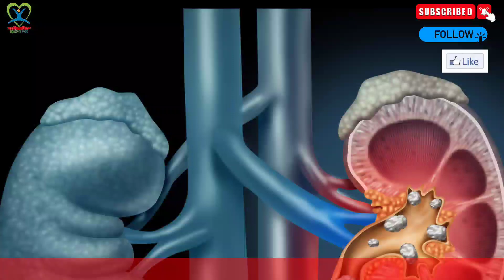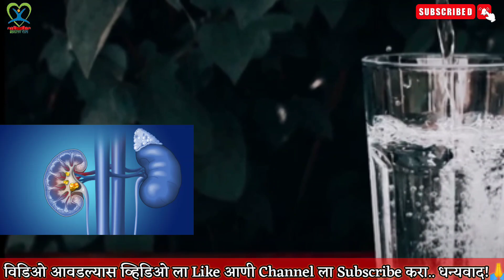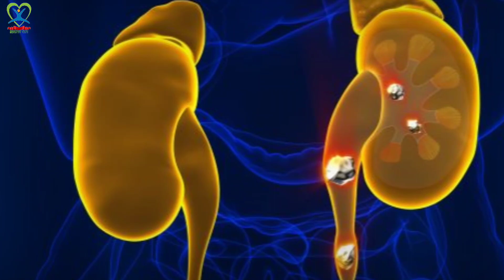Kidney Stone Home Remedy || Kidney Stone Home Remedies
घरगुती उपाय जे किडनी स्टोन काढण्यास करू शकतात मदत || Kidney Stone Home Remedies|| HealthyTipsMarathi